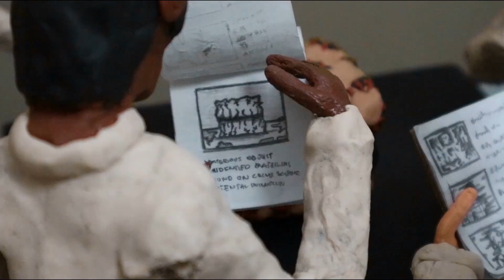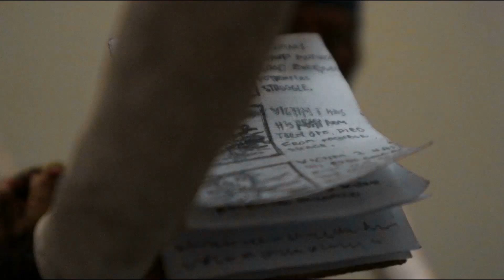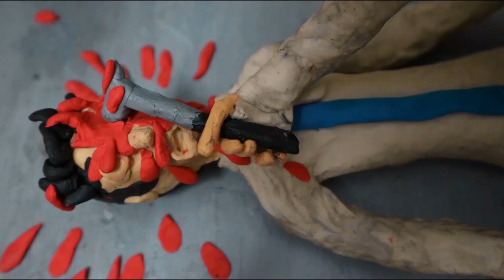The Box.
An awesome stop motion animation by my Final Year Major Project student Harith Hashim!